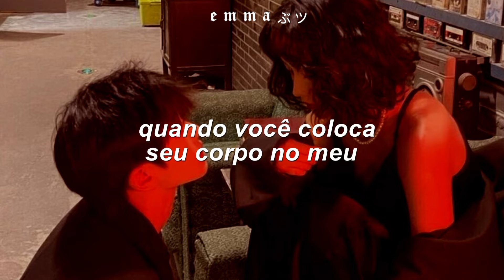spinback x collide (sped up+tradução) remix que está viralizando no tiktok